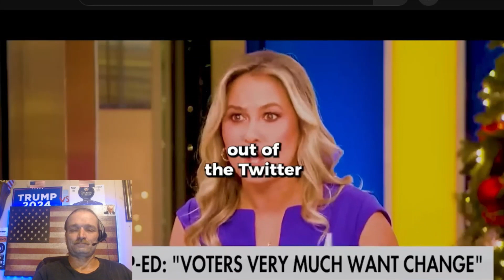"I was there to PROSTITUTE MYSELF ' says Joe Biden